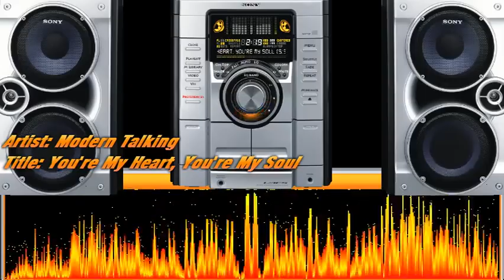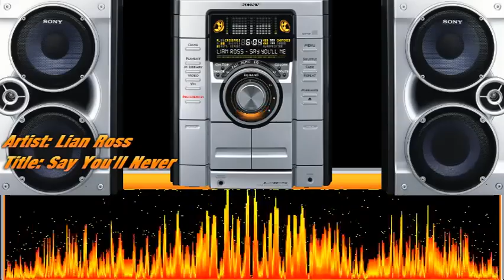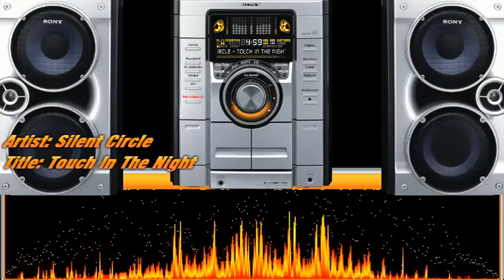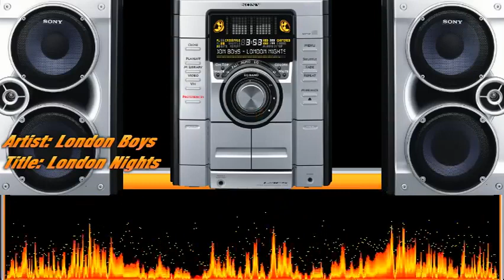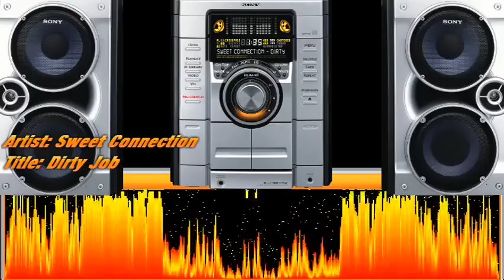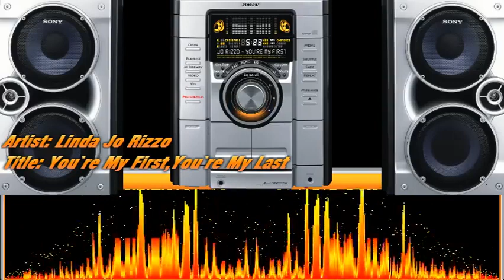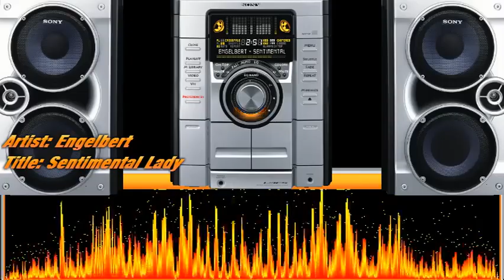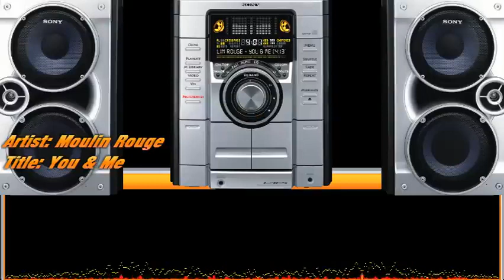Eurodisco 80s Classic